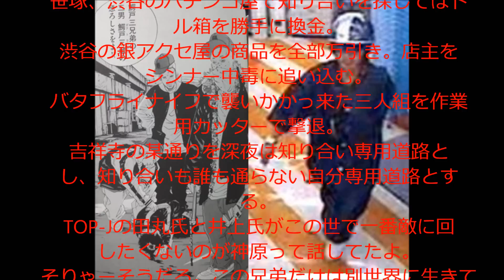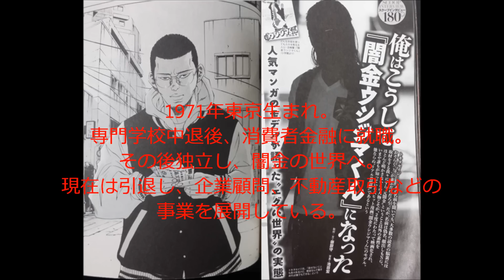【恐怖!!闇金ウシジマくん】のモデル達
ウシジマくんに登場する人物のモデルです。
鰐戸三兄弟 = 神原三兄弟
滑川秀信 = 見立真一
天生翔 = 与沢翼
ウシジマくん = トキタセイジ